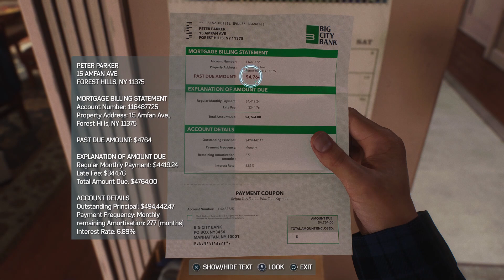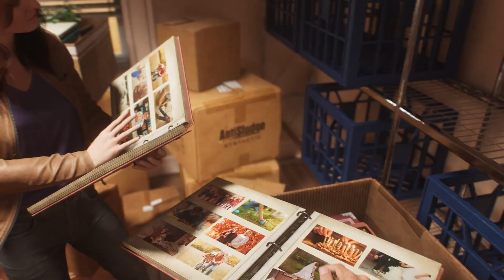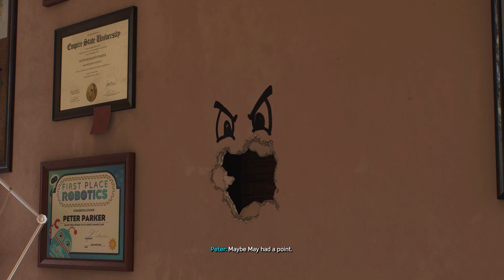Marvel's Spider Man 2 - Part 2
Game - Spider-Man 2.
Mode - Friendly.
Character - Spider-Man/ Peter Parker, Spider-Man/ Miles Morales, Mary Jane Watson, Hailey Cooper, Harry Osborne/ Venom.
Suit - Advanced Suit 2.0 (Peter), Upgraded Suit (Miles).
Villain -
Release - 2023.